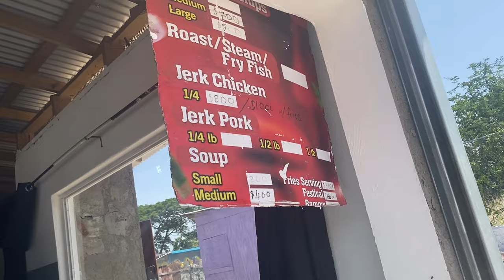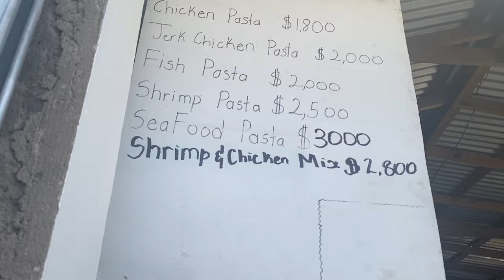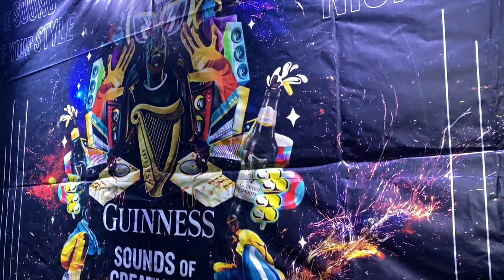Jamaican culture| Best Street Food & Sound systems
Guiness Sounds of Greatness was an awesome event. Lots of vibes!!! Nice street food, 'secret' date, rum stripe, guiness, dancehall music, reggae music...this is the Jamaican culture.

JAMAICAN COLORING BOOK ‘Irie Coloring Book’ 👉🏾

More on the Jamaican culture- JAMAICAN NON-FICTION ‘One Big Irie Family’

You will also enjoy these 👇🏾

Let's get social...Instagram and Facebook @onebigiriefamily

Stay blessed, stay Irie,
Irie Sensei